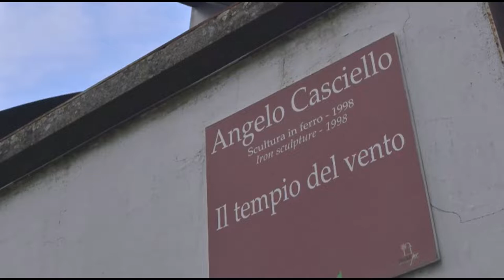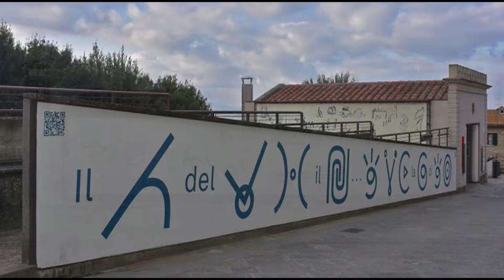PECCIOLI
Video musicato dedicato